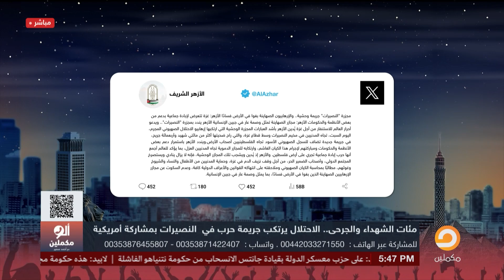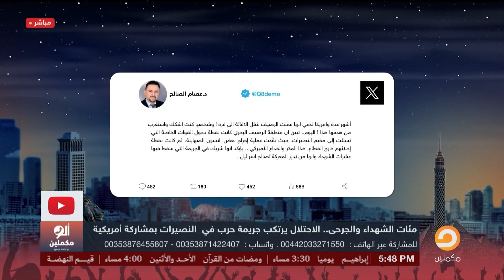تعليق قوي من الأزهر الشريف على مجـ ـ ـزرة النصيرات.. يا ترى فين حكام العرب؟!